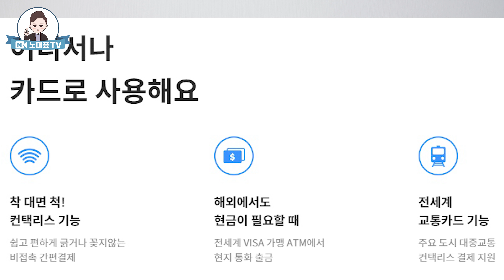스페인여행 후기 1편 ~ 트레블월렛카드 반드시 필수!! (일단 만들어봥~~)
경매지기 "노대표"가 알려주는
다양한 부동산 재테크정보와 경매강의 그리고 실전투자방법
또 공인중개사 실무에 대한 이야기와 공인중개사 공부방법 등
그리고 제품리뷰와 정보 & 여행스토리 & 일상 Vlog